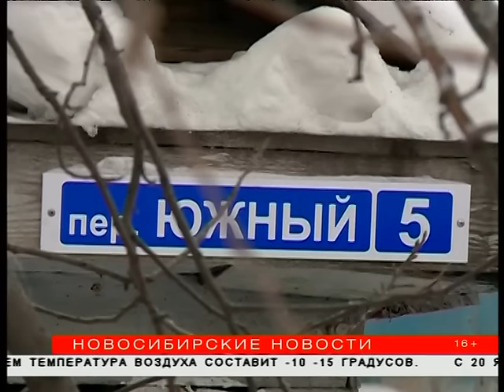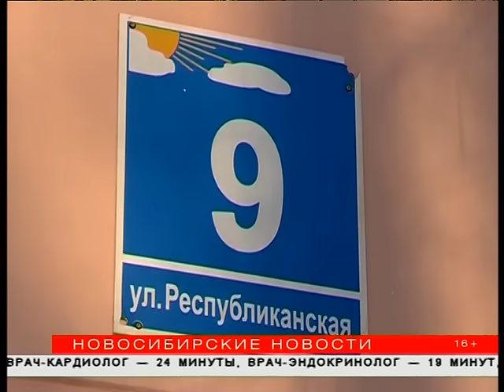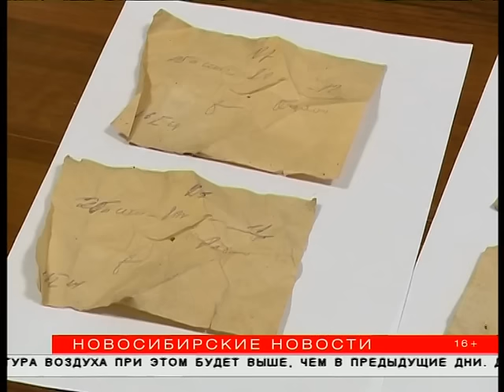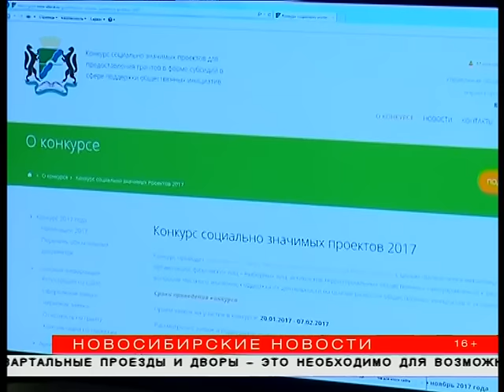"Новосибирские новости" от 19 января 2017 года